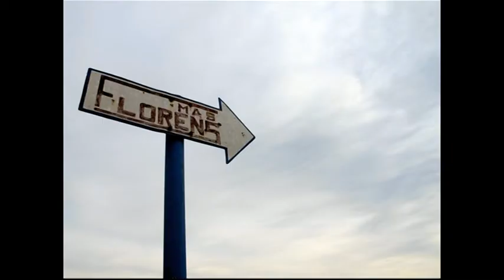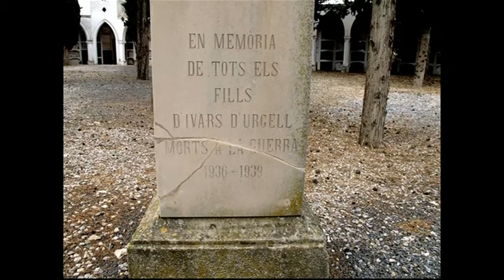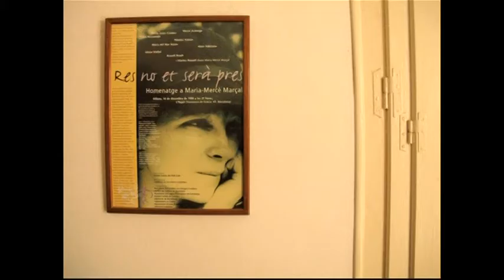"Finestres" (A: Ferida arrel: Maria-Mercè Marçal). Realització: Mercè Ibarz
Curt realitzat per Mercè Ibarz inclòs a la pel·lícula "Ferida arrel: Maria-Mercè Marçal". La pel·lícula consta de 22 peces que tenen l'objectiu de traslladar el món marçalià a imatges. Produïda per Heura Marçal (Fundació Maria-Mercè Marçal) i Fran Ruvira (El Plató de Cinema). Va ser estrenada a la 20a edició de la Mostra Internacional de Films de Dones. Juny de 2012.